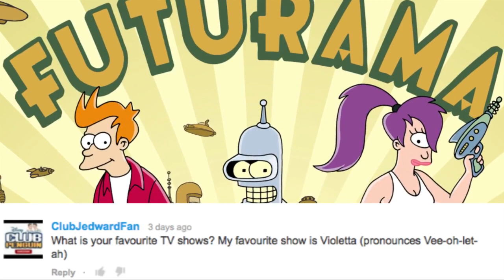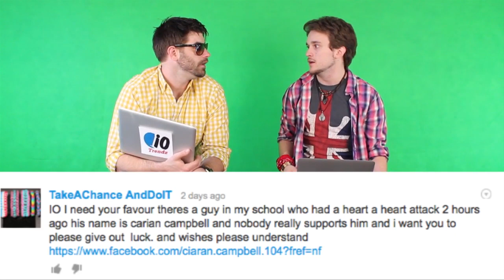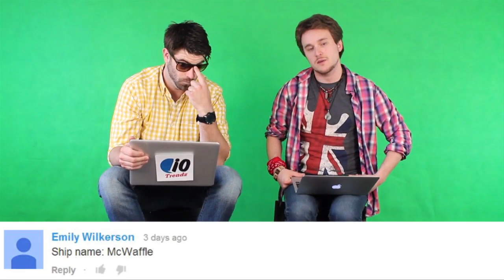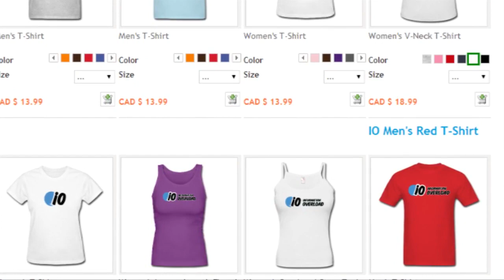Dave's Waffle House - iO Respondz #18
Welcome to another weekend video iO fans!! This is where we reply back to your questions and comments you leave for us on our videos. Mike and Dave get a little bit emotional in this video talking someone who had a heart attack!

If you guys want to see your questions or comments in a video, leave comments in this video or check out our Facebook or Instagram page!!